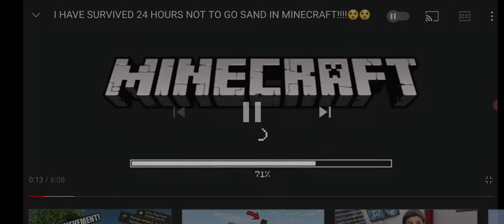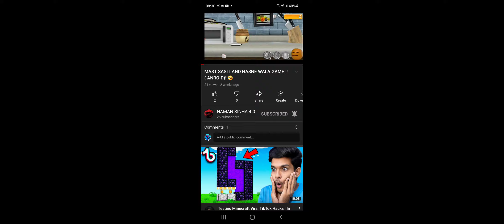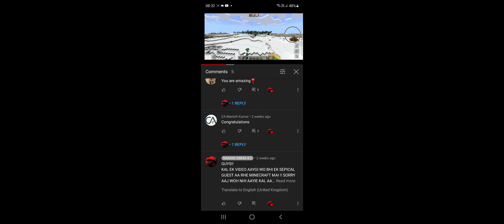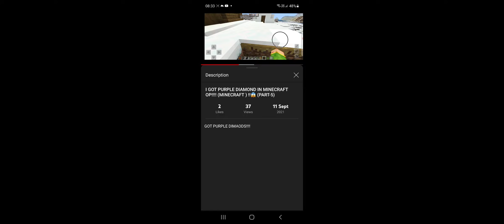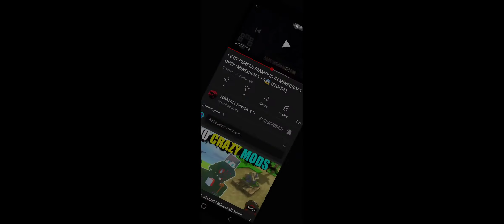NAMAN SINHA 4.0 RECATS VIDEO !😄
HELLO GUYS